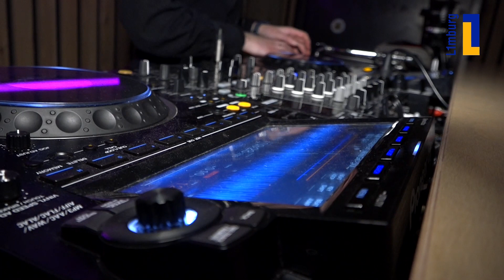Grenswerk Venlo gooit uit protest dansvloer open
De hele nacht dansen en feesten. Het liefst totdat het licht wordt. De uitgaans-sector schreeuwt om versoepelingen. Uit protest gaan volgende week zaterdag verschillende nachtclubs open. Ook in Limburg. Terwijl dat dus niet mag. Poppodium Grensweerk in Venlo sluit zich aan bij de actie want zonder nacht geen leven zeggen ze daar.